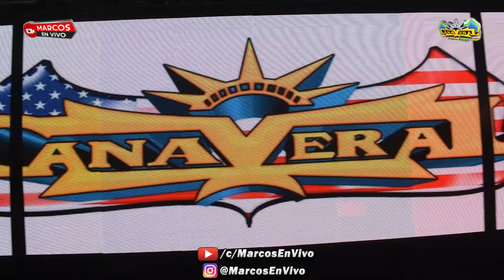💥 ((TEMA ESTRENO)) LA CUMBIA RICA 2022 | GRUPO JU-JUY | EN VIVO BERNARDO MORENO SONIDO CAÑAVERAL NJ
💥 ((TEMA ESTRENO)) LA CUMBIA RICA 2022 | GRUPO JU-JUY | EN VIVO BERNARDO MORENO SONIDO CAÑAVERAL NJ | PRODUCCION 2022 - Y ESTO FUE UN EVENTO MAS DE LA VIDA SONIDERA, JAY PRODUTIONS, SPEEDY ACA - DESPUES DE UN LARGO TIEMPO (PRODUCCION VS PRODUCCION) ALEJANDRO AVILES SONIDO KUMBALA Y BERNANDO MORENO SONIDO CAÑAVERAL - ADEMAS CELEBRANDO EL 10 ANIVERSARIO DE ABEL VAZQUEZ SONIDO CALIBRE @ DANCEHALL BALLROOM - SEPTIEMBRE 23 DEL 2022.